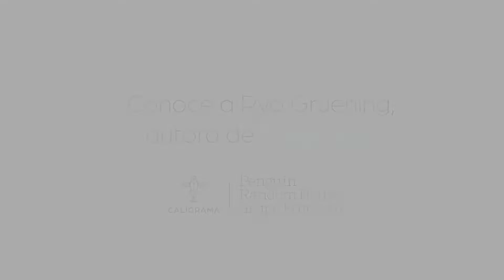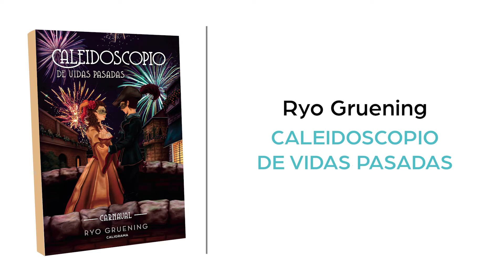Ryo Gruening, autora de «Caleidoscopio de vidas pasadas»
Conoce a Ryo Gruening, autora de «Caleidoscopio de vidas pasadas», novela histórica que narra una historia de amor, ambientada en la Venecia renacentista.